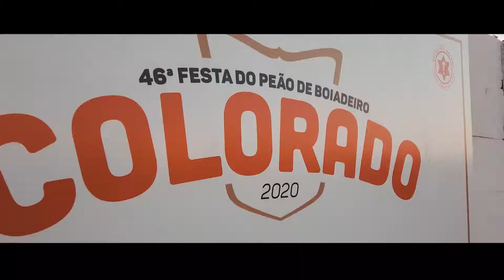Você não tem a impressão? Pandemia COVID 19 - Colorado/Paraná